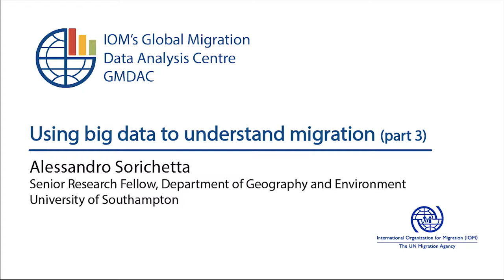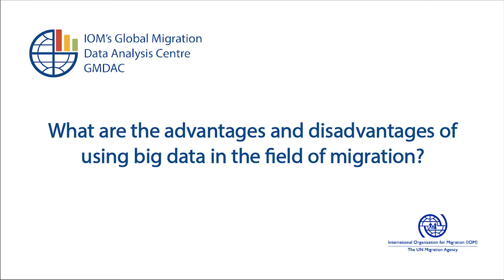Using big data to understand migration (part 3)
Alessandro Sorichetta, principal Research Fellow at the WorldPop Programme, shares his views on the use of big data to understand migration. This interview took place during the workshop "Big Data and alternative data sources on migration: from case studies to policy support" organized by European Commission’s Knowledge Centre on Migration and Demography (KCMD) and the IOM's Global Migration Data Analysis Centre (GMDAC) on 30 November 2017.